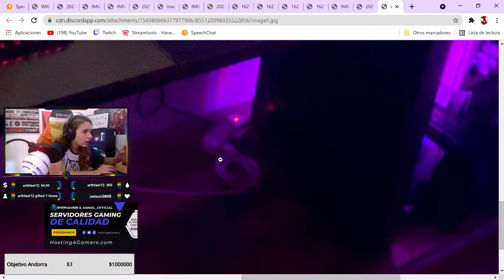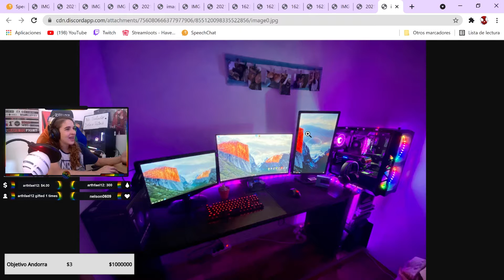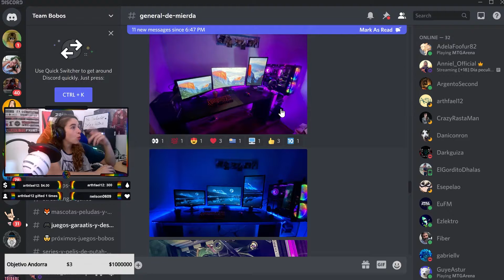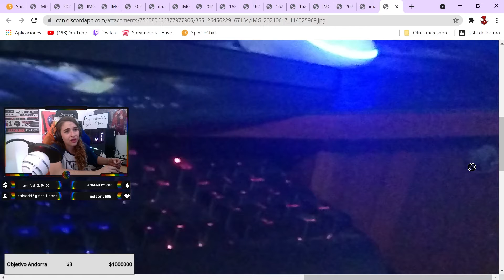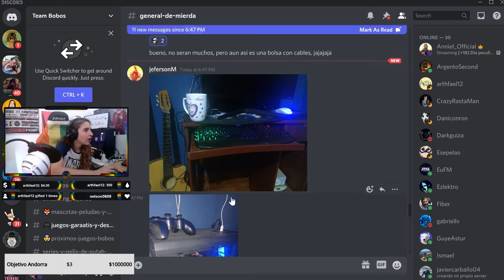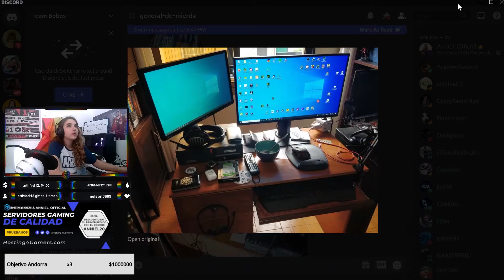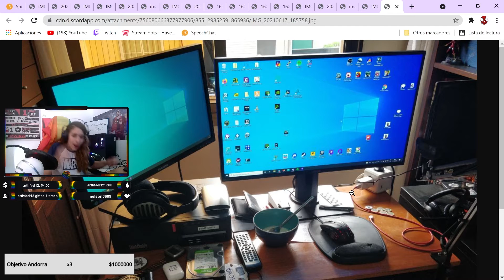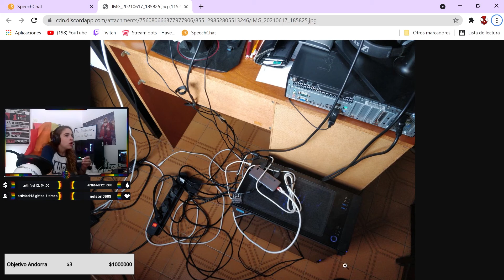Criticando Setas de mierda | Parte 3